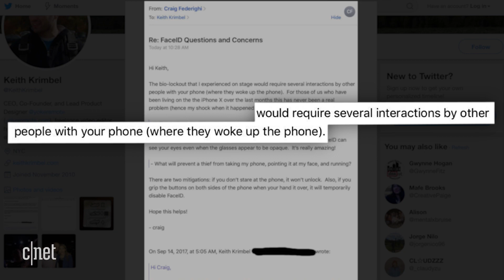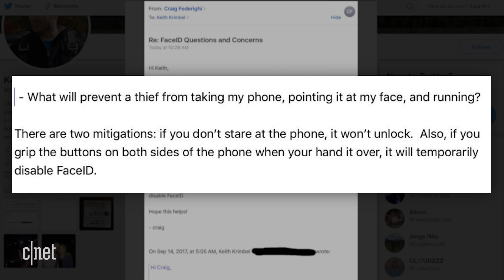iPhone X's hidden security trick (CNET News)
Craig Federighi, Apple's senior vice president of software, tells a developer how the iPhone X could prevent others from using Face ID.